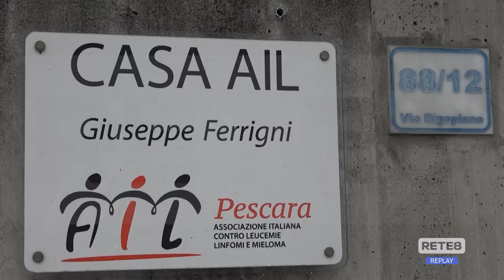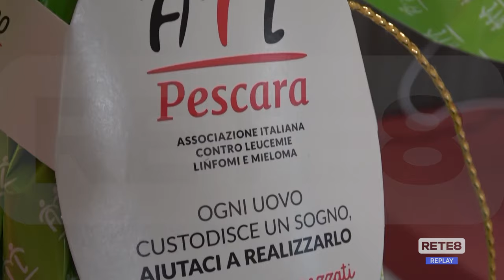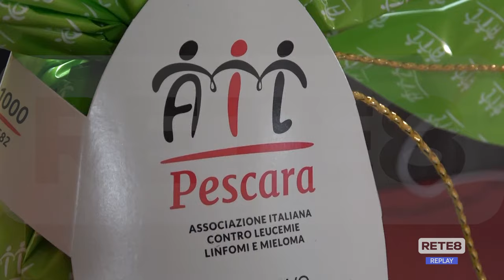Pescara - Uova di Pasqua solidali per l’Ail